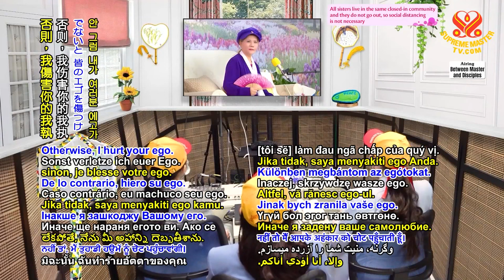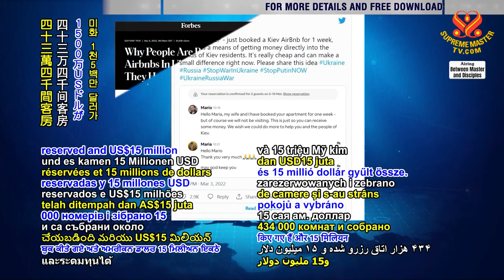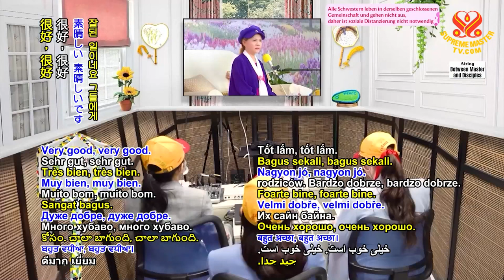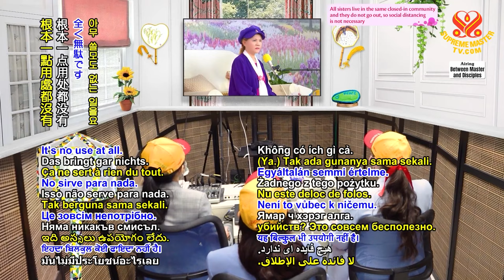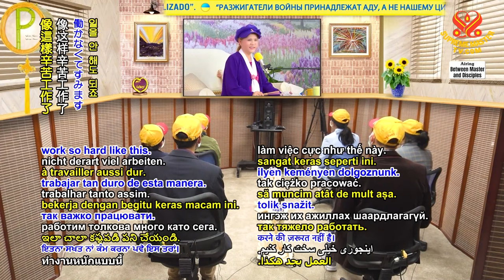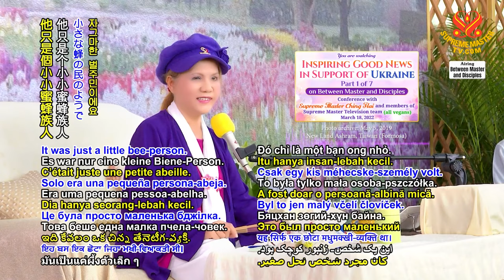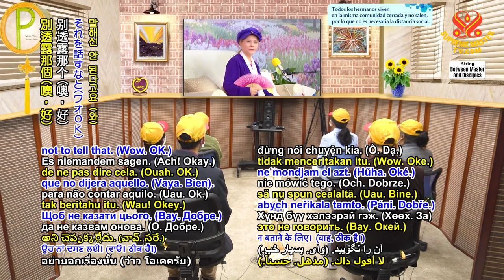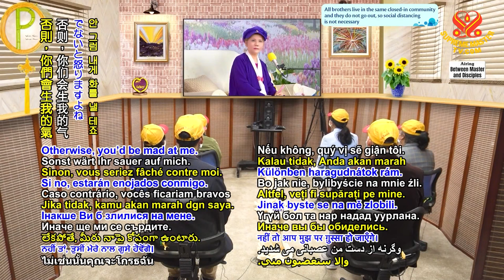(P. 1/7) Inspiring Good News in Support of Ukraine, Mar 18, 2022